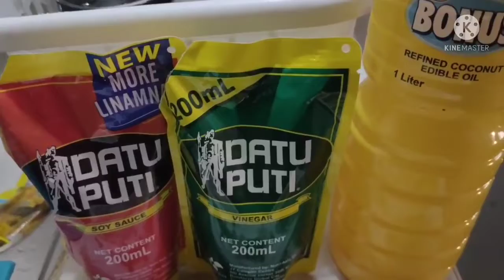PORK ADOBO ALA JOZA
THANKS FOR COMING. GOD BLESS EVERYONE AND STAY HEALTHY. I LOVE YOU ALL

Please connect to TEAM SEXY!

Please connect also to our SUPERCHATTERS

My Friends,
Mr. President Sir Cecilio Volante